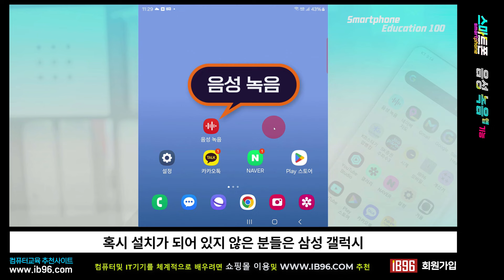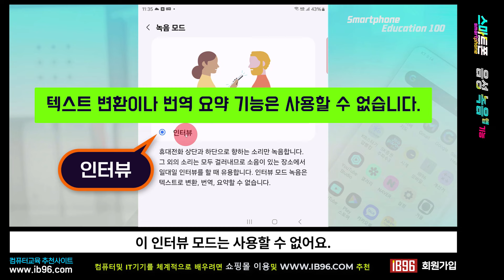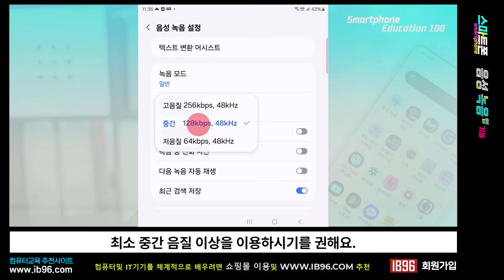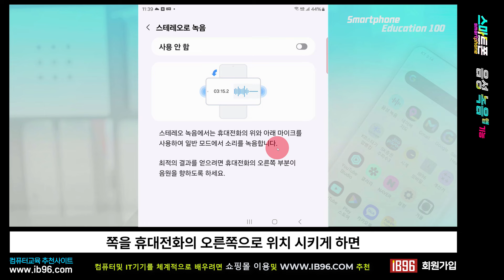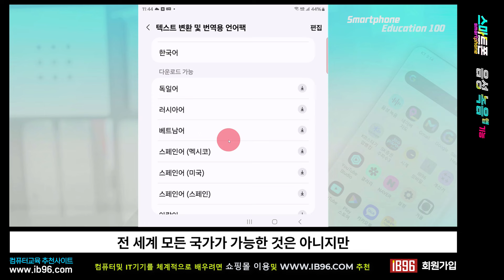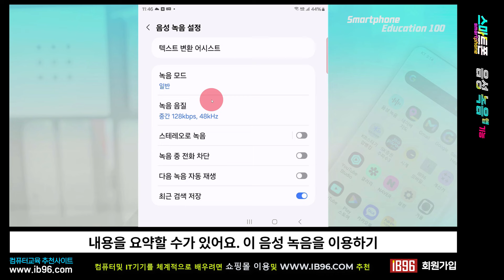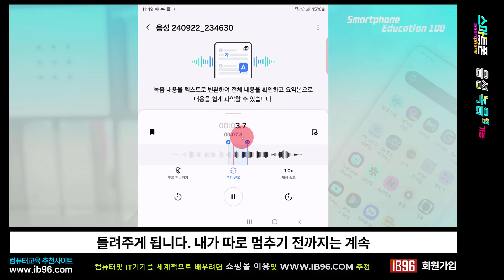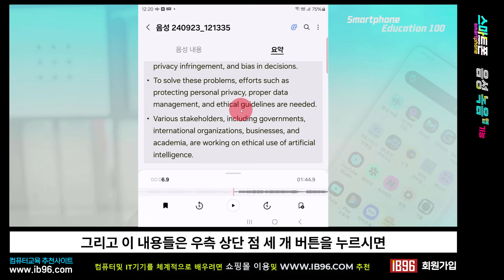스마트폰 에서 음성녹음 을 쉽게 하는 방법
IB96 유튜브에서 쉽게 컴퓨터 프로그램 을 쉽게 배우세요 _^_

주문해서 공부해 보세요

스마트폰 음성녹음앱의 완벽활용
다양한 기능을 제공하는 스마트폰 기본앱인 음성녹음앱을 보이스레코더로 활용해 보세요

음성녹음 앱의 설정방법
녹음 모드 설정-일반과 인터뷰
녹음 음질 설정
스테레오 녹음
텍스트 변환 어시스트 설정
음성 녹음하기
무음건너뛰기, 구간반복, 재생속도
텍스트 변환-음성내용, 요약, 번역